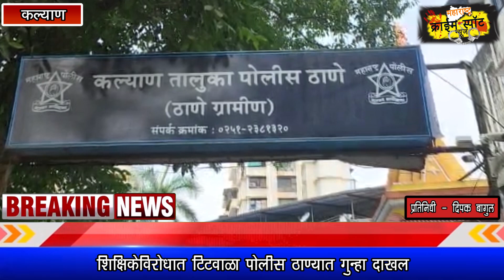टिटवाळ्यात विद्यार्थ्याला शिक्षिकेकडून मारहाण, विद्यार्थ्याच्या हाताला गंभीर दुखापत